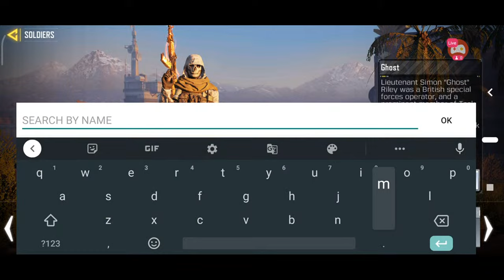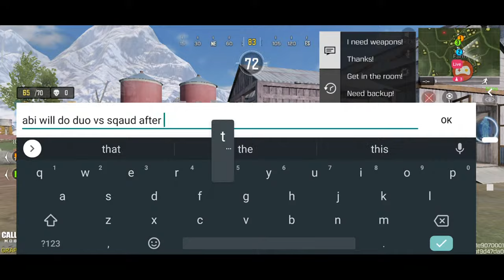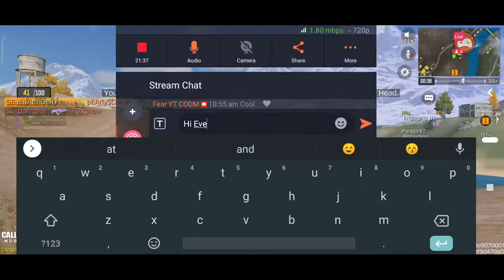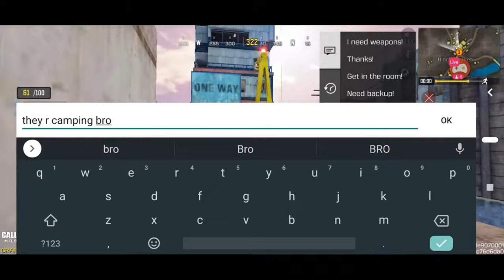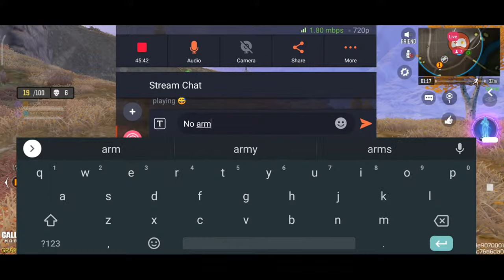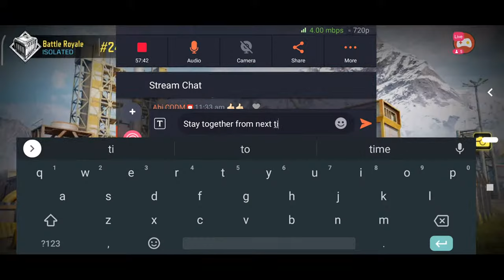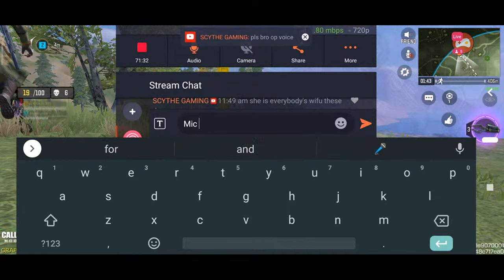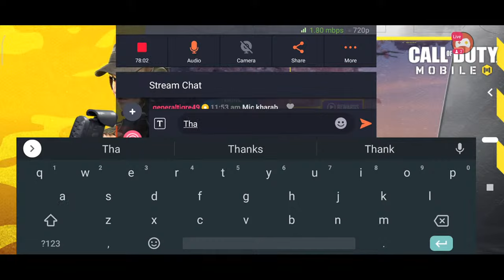NEW MANTA RAY 2021 MVP SKIN GAMEPLAY LIVE!!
Watch me stream Call of Duty MOBILE